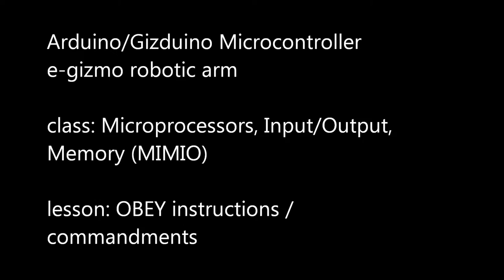arduino gizduino mini robotic arm programming title lesson